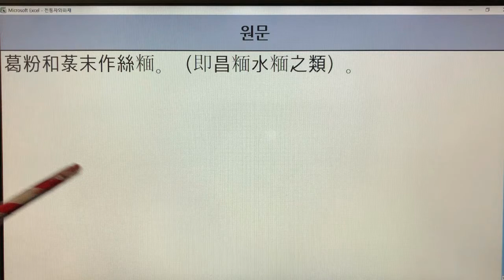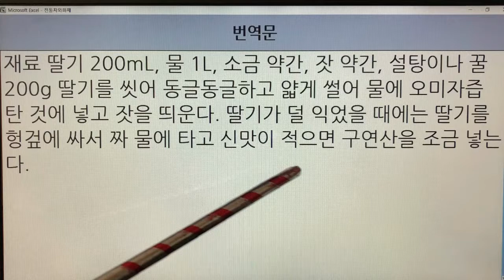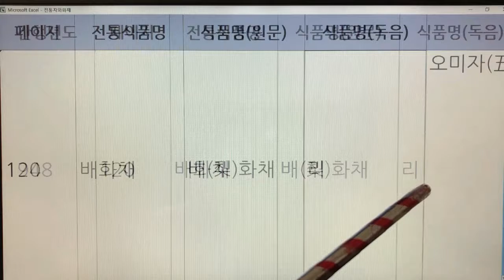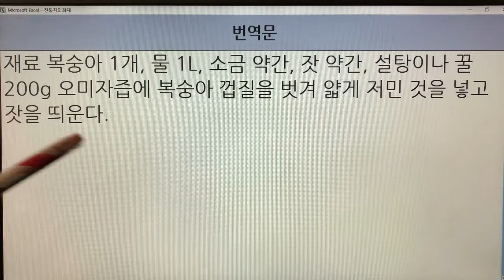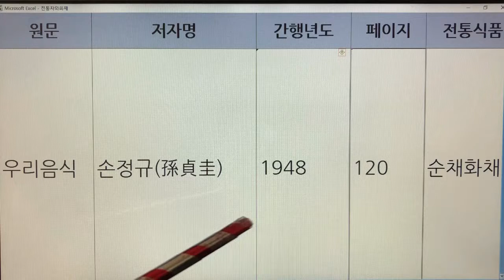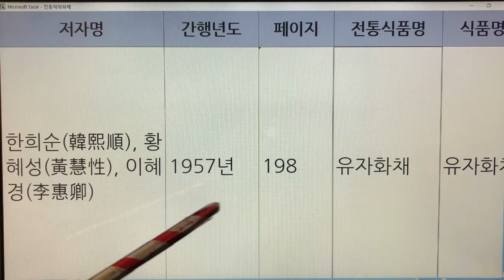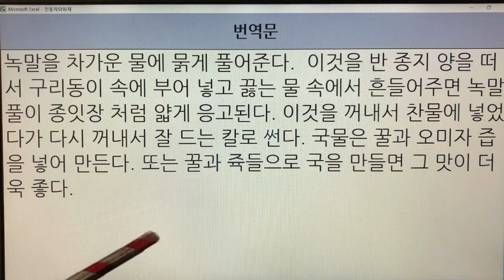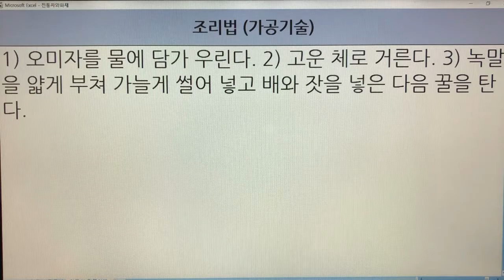한국 전통화채(Korea Traditional Punch) 21종 전체영상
한국 전통화채(Korea Traditional Punch) 21종 전체영상(1시간 20분)

1. 갈분사면 화채 : 문헌 1개(박해통고) 시간 : 2분 33초
2. 귤 화채 : 문헌 3개(한국요리, 조선요리법, 우리나라 음식 만드는 법) 시간 : 4분 20초
3. 두견 화채 : 문헌 1개(시의전서) 시간 : 1분 16초
4. 딸기 화채 : 문헌 5개(우리음식, 한국요리, 조선요리법, 이조궁정요리통고, 우리나라 음식 만드는 법) 시간 : 7분 33초
5. 떡 화채 : 문헌 1개(우리나라 음식 만드는 법) 시간 : 1분 39초
6. 미수가루 화채 : 문헌 1개(조선요리) 시간 : 1분 36초
7. 밤 화채 : 문헌 1개(조선요리) 시간 : 1분 17초
8. 배 화채 : 문헌 8개(조선요리, 조선무쌍신식요리제법, 우리음식, 한국요리, 조선요리제법, 시의전서, 사계의 조선요리, 우리나라 음식 만드는 법) 시간 : 9분 28초
9. 복분자 화채 : 문헌 3개(시의전서, 우리나라 음식 만드는 법, 조선요리법) 시간 : 3분 17초
10. 복숭아 화채 : 문헌 8개(조선무쌍신식요리제법, 우리음식, 조선요리제법, 시의전서, 조선요리법, 사계의 조선요리, 이조궁정요리통고, 우리나라 음식 만드는 법) 시간 : 8분 33초
11. 사과 화채 : 문헌 1개(한국요리) 시간 : 46초
12. 수박 화채 : 문헌 2개(조선요리법, 우리나라 음식 만드는 법) 시간 : 4분 30초
13. 순채 화채 : 문헌 2개(우리음식, 시의전서) 시간 : 2분 1초
14. 앵두 화채 : 문헌 8개(시의전서, 조선무쌍신식요리제법, 우리음식, 한국요리, 조선요리제법, 조선요리법, 이조궁정요리통고, 우리나라 음식 만드는 법) 시간 : 9분 11초
15. 유자 화채 : 문헌 2개(이조궁정요리통고, 우리나라 음식 만드는 법) 시간 : 3분 58초
16. 장미 화채 : 문헌 1개(시의전서) 시간 : 1분 12초
17. 진달래 화채 : 문헌 4개(조선요리, 조선무쌍신식요리제법, 우리음식, 우리나라 음식 만드는 법) 시간 : 5분 14초
18. 창면 화채 : 문헌 1개(박해통고) 시간 : 1분 24초
19. 치자편 화채 : 문헌 1개(우리나라 음식 만드는 법) 시간 : 2분 2초
20. 콩국 화채 : 문헌 1개(우리나라 음식 만드는 법) 시간 : 1분 1초
21. 화채 : 문헌 4개(진연의궤, 음식방문, 규곤요람, 부인필지) 시간 : 7분 26초